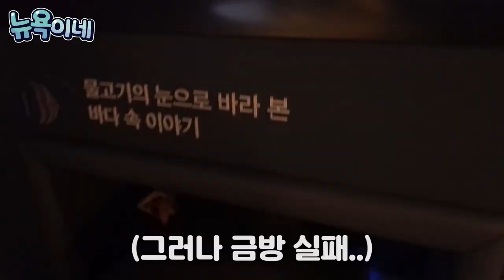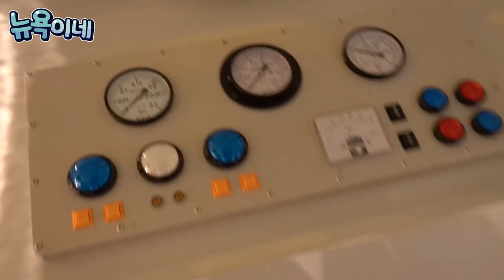뉴욕이 따라다니는 펭귄 ㅋㅋ 물이 무서운 22개월 예나 뉴욕이네 가족 일상 브이로그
Artist : Oneul
Title : 퐁실퐁실 핫케이크